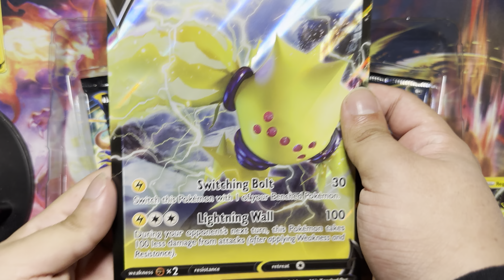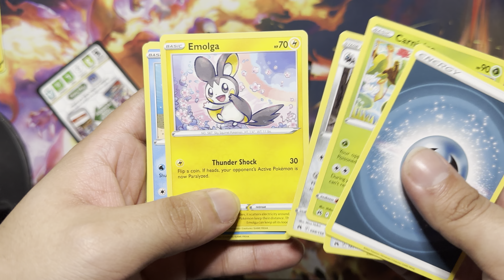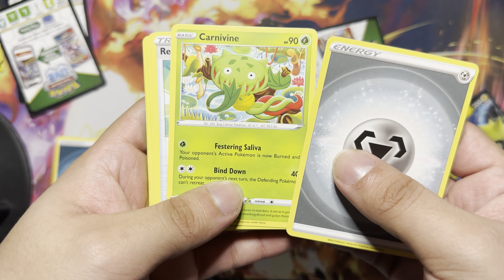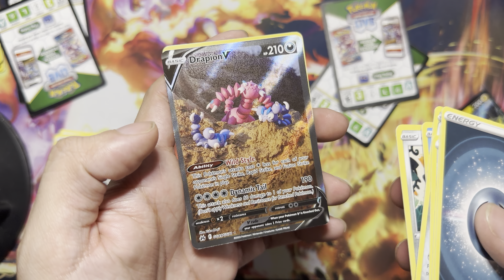NEW Pokémon Crown Zenith Regieleki V Collection Box opening! 🤩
Today Brock opens up his regieleki v collection box! Let’s see what he pulls!